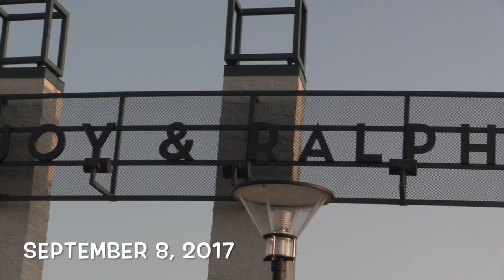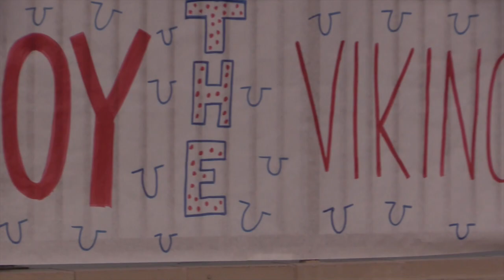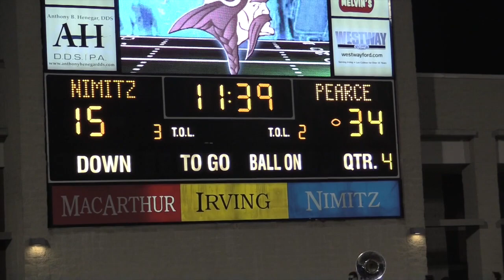JJP vs Irving Nimitz 9-8-17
This video is about JJP vs Irving Nimitz  9-8-17